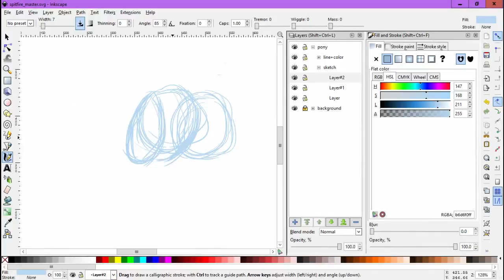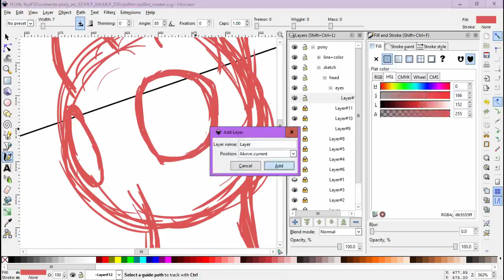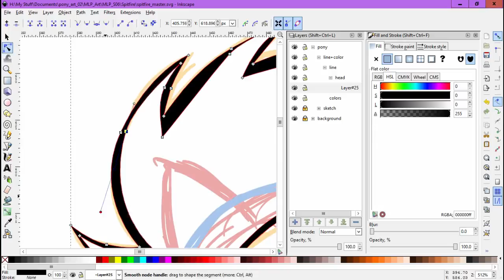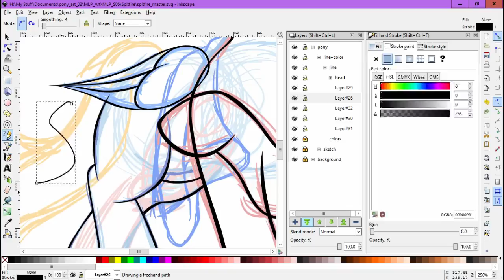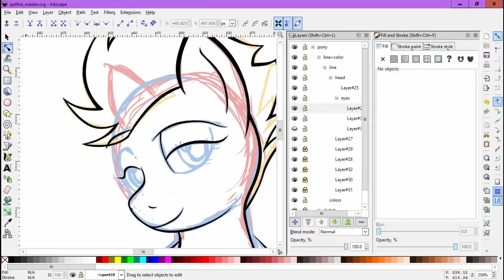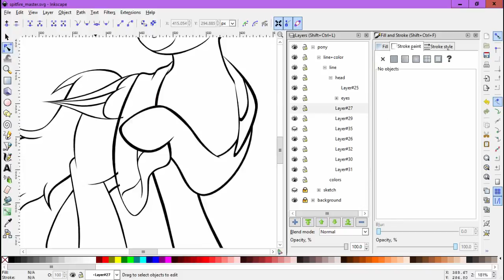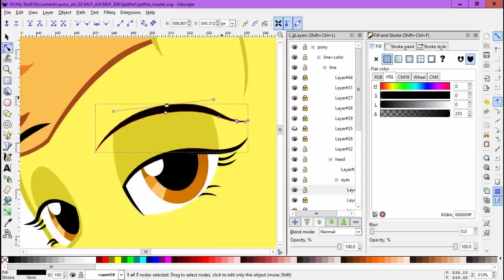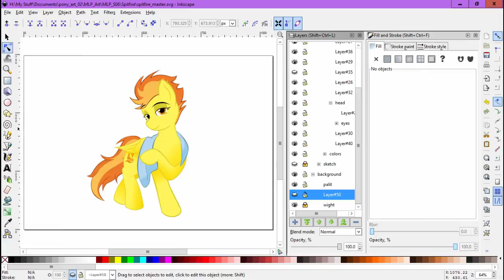Lux Brush And Ember's: Thoughts On MLP:FiM S06E07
So Dash gets a bad nickname, and doesn't handle it well. So do we handle the episode well? Come on in and find out.

There was a bit of an equipment malfunction at one point so some of the audio may sound off.

The drawing this time is of Spitfire, enjoy.